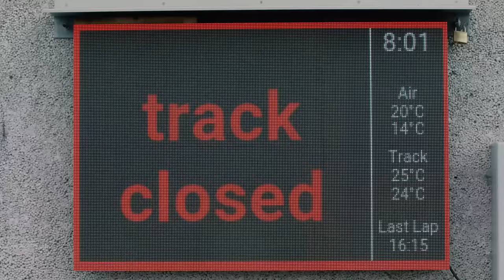Ford Mustang Drifts the Nurburgring with Vaughn Gittin Jr. | Ford Performance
Vaughn Gittin Jr. is the first person to ever drift the entire 12.9 mile Nordschleife at the Nurburgring in his 900 horsepower Ford Mustang RTR.